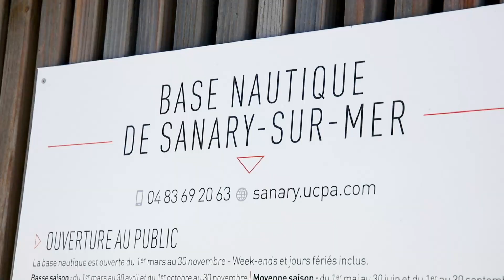Sanary - La base nautique, enfin inaugurée !